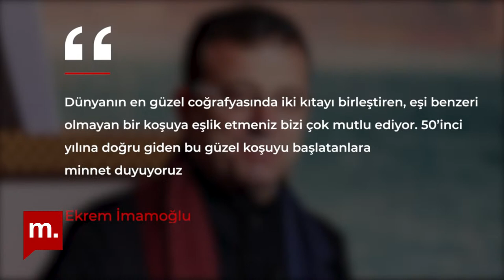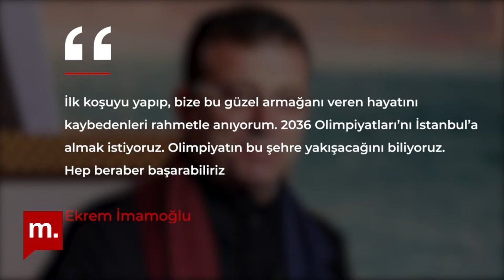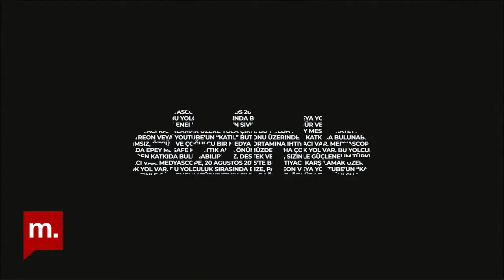Haber Hafta Sonu: Ertuğrul Günay ile Millet İttifakı, Zelal Direkçi ile ODTÜ yolu projesi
Editörler: Buket Topaktaş & Şükran Şençekiçer
Haber Hafta Sonu’nda bu akşam Eski Kültür ve Turizm Bakanı Ertuğrul Günay ile Millet İttifakı’nın geleceğini ve ittifaktaki görüş ayrılıklarını, Medyascope Ankara muhabiri Zelal Direkçi ile tartışmalı ODTÜ yolu projesinin ayrıntılarını konuştuk.

00:00 Giriş
02:07 Ertuğrul Günay / Millet İttifakı'nın geleceği
14:35 Siyaset gündemi
19:39 Koronavirüs salgını
21:31 Tartışmalı ODTÜ yolu projesi
27:40 Dünya gündemi
31:40 Spor gündemi

Teşekkürler!